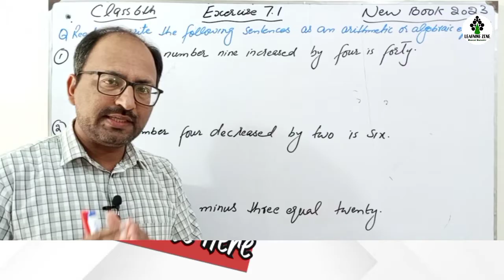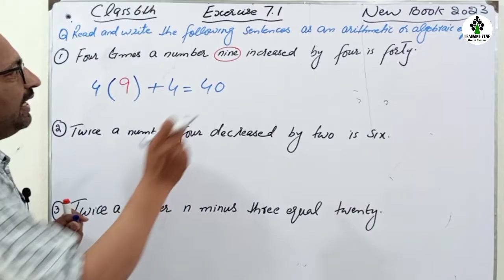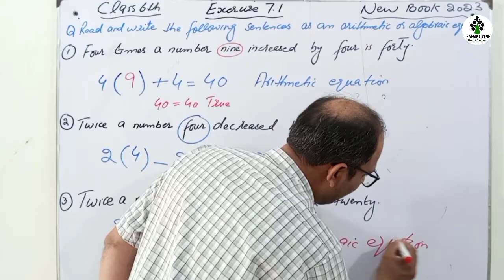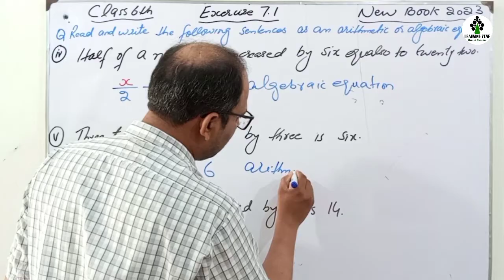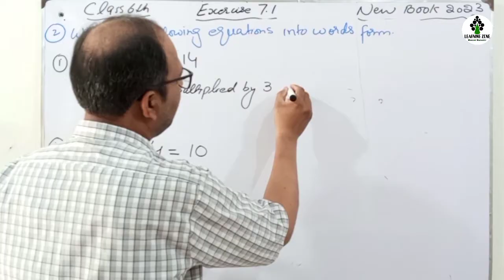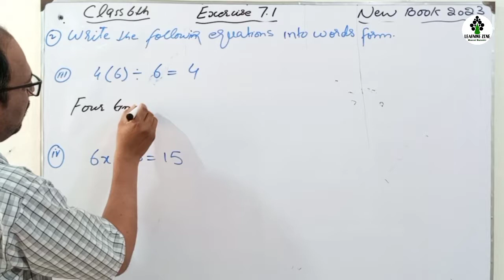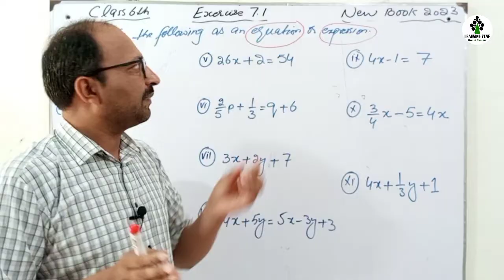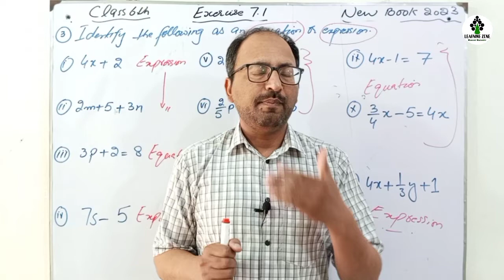Unit 7 Exercise 7.1 Class 6 Math New Book | Chapter 7 Exercise 7.1 Class 6 Maths PTB | Learning Zone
Top queries

Linear Equations
Chapter 7 Exercise 7.1 Class 6 Maths PTB
Unit 7 Exercise 7.1 Class 6 Math New Book
New book class 6 maths PTB
Unit no. 7 Exercise 7.1 Class 6th Mathematics
Domain no. 7 Exercise 7.1 Class 6th Math
Punjab Text Book Board
learning zone maths videos

Time Codes for Each Questions

00:00 intro
00:52 Ex 7.1 Question no. 1
06:57 Ex 7.1 Question no. 2
10:54 Ex 7.1 Question no. 3